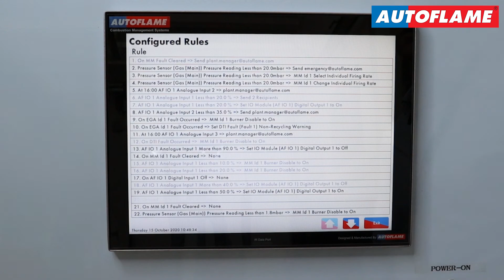智能燃烧 | 第四集 | Mk8 DTI – MK8数据传输接口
欢迎回到#智能燃烧。今天，Ken将介绍我们的数据传输接口Mk8 DTI，以及工程师如何远程使用它来监视多个锅炉，得到燃烧过程中的任何变化的通知并运行大量数据报告。 Ken还简要介绍了DTI规则系统以及该系统如何提高锅炉房的总效率。